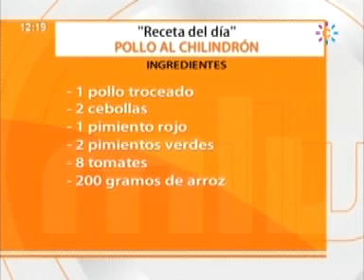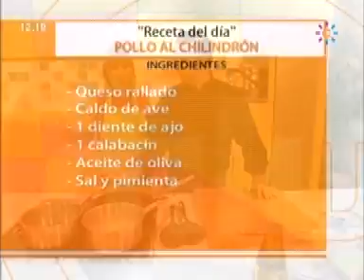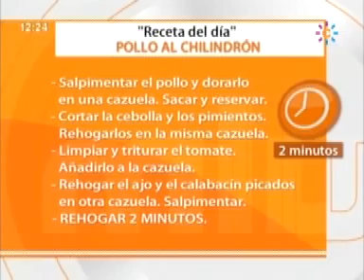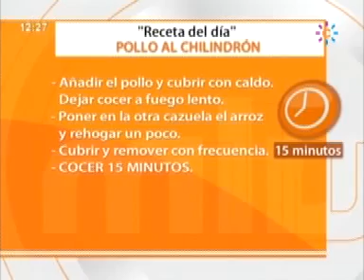Pollo al Chilindrón Receta Mira la Vida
Ingredientes:
1 pollo troceado
200 gramos de arroz
8 tomates
1 calabacín
1 pimiento rojo
2 pimientos verdes
2 cebollas
1 diente de ajo
Queso rallado
Caldo de ave

Elaboración
Salpimentar el pollo y dorar en una cazuela con un poco de aceite.
Sacar y reservar.
Cortar la cebolla y los pimientos y rehogar en el mismo aceite del pollo.
Limpiar y triturar el tomate con la batidora y añadirlo a la cazuela.
Picar y rehogar el ajo y el calabacín en otra cazuela. Salpimentar.

REHOGAR DURANTE 2 MINUTOS

Añadir el pollo y cubrir con caldo. Dejar cocer a fuego lento.
Poner en la otra cazuela el arroz y rehogar un poco, cubrir y remover frecuentemente.

COCER DURANTE 15 MINUTOS

Añadir al arroz el queso y remover.
Servir el pollo con el arroz de guarnición.